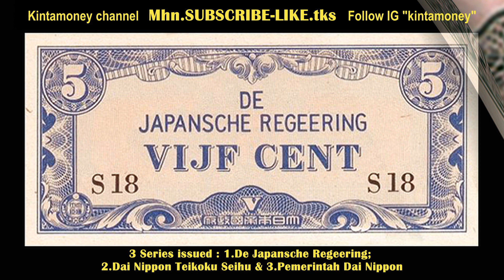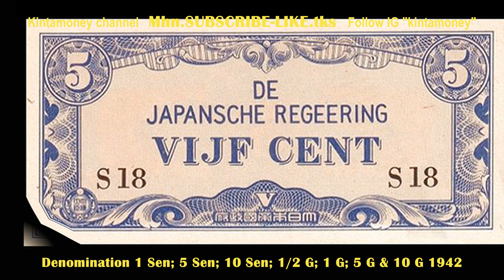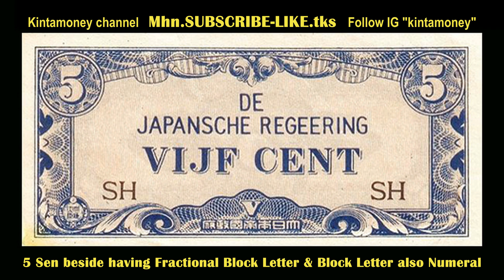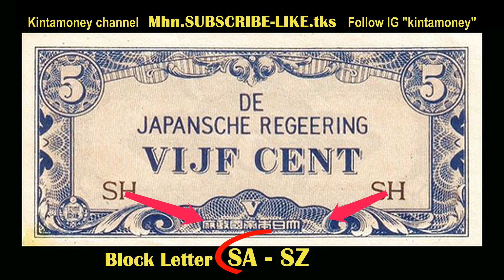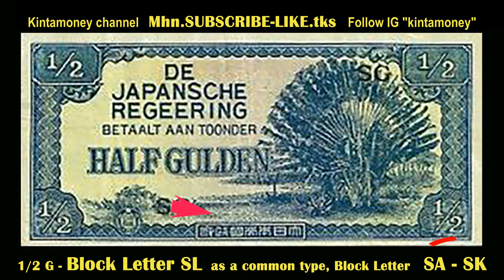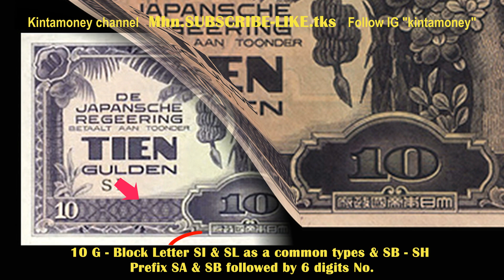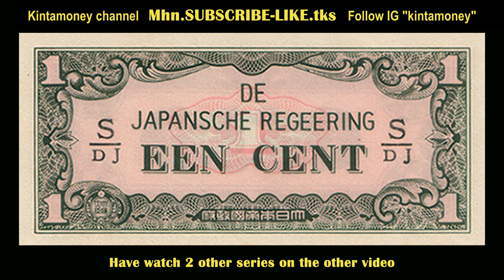KUPAS TUNTAS / DETIL UANG KUNO MASA PENJAJAHAN JEPANG SERI De JAPANSCHE REGEERING Video#1